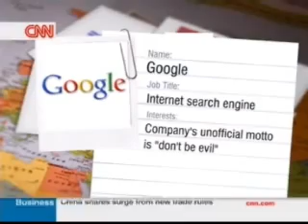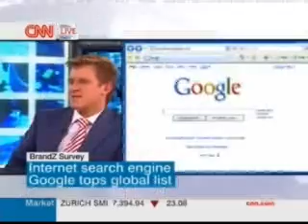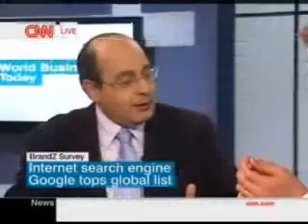One million people vote for the world's number one brand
Jonathan Gabay of talks to CNN about 2008's top global brands